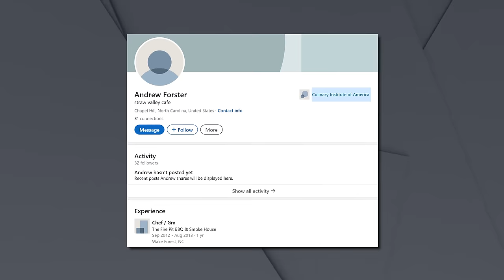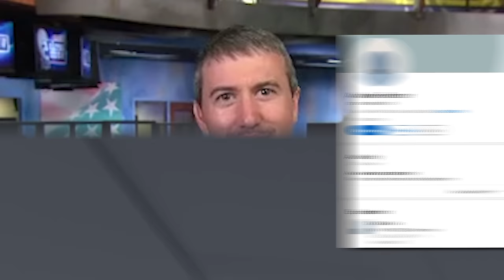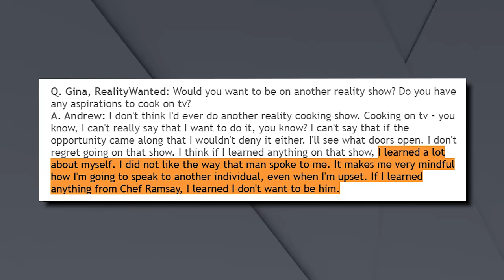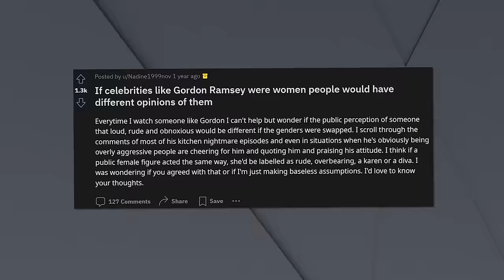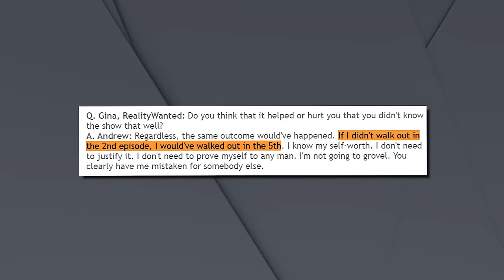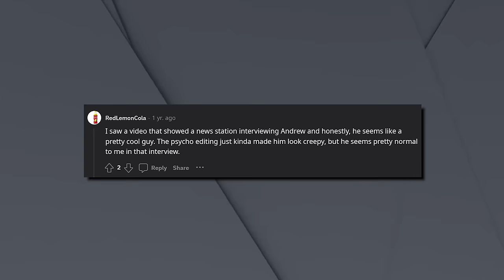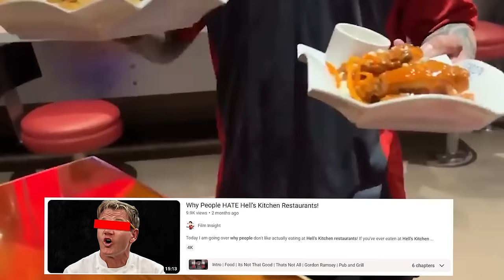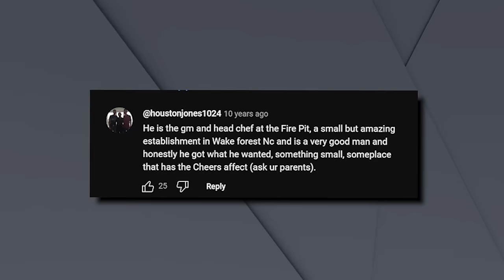Where is The WEIRDEST Chef From Hell’s Kitchen TODAY?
Today we are taking a look at one of the weirdest chefs ever in Hell's Kitchen history, and where he is today!